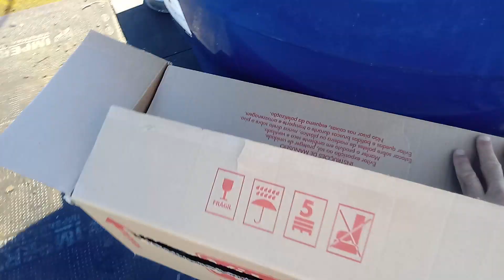Revoadinha dos Pombos no Bairro Santo Antonio , Na Casa do Meu Amigo Marquinhos 05/06/2021